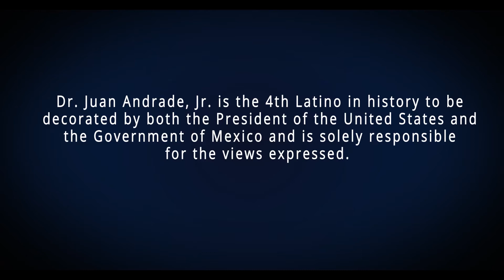Episode 30: Lead, Lead, Lead; Don't Whine, Whine, Whine. Part 3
USHLI released a YouTube video series, titled "REVEILLE: A Series of Calls to Action" by Dr. Juan Andrade, Jr., who is one of only two Latinos in history to receive a Presidential Medal "for the performance of exemplary deeds of service for the nation". This series is produced by Hector Perez, Rocket Productions, Chicago. Camera used is a Varicam 35. These two-minute segments will focus on current social, political and cultural issues facing the Latino community.